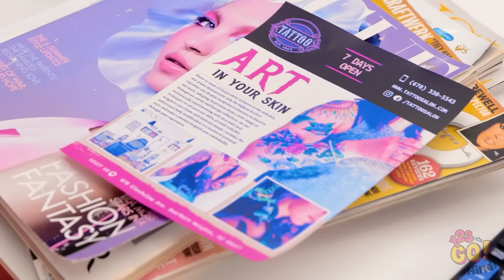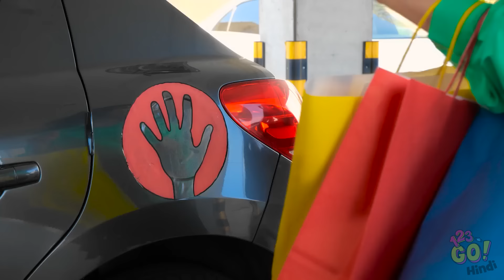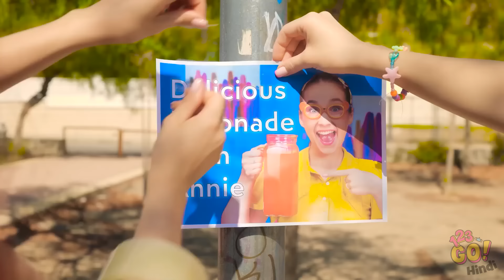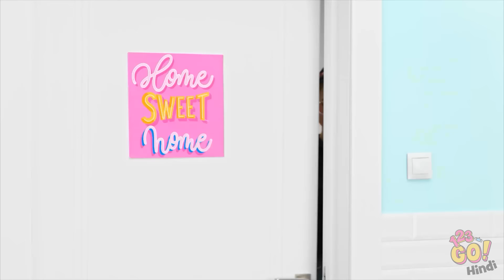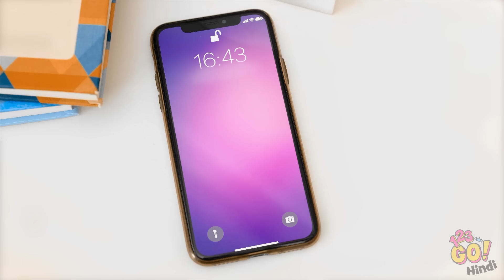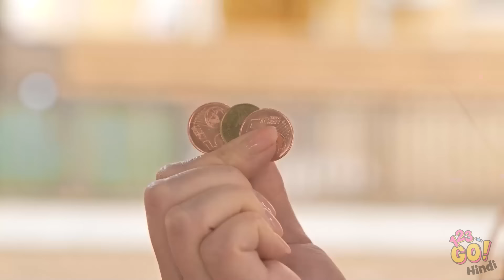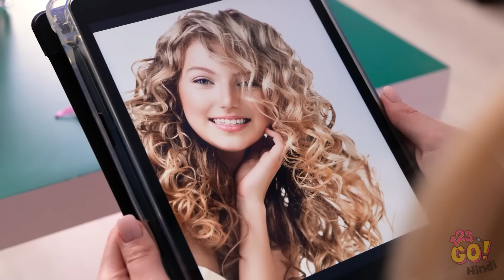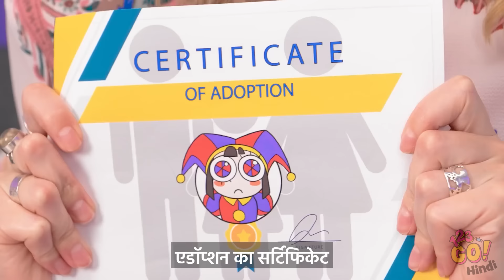मॉनस्टर्स की डॉक्टर विज़िट || परेशान पेरेंट्स के लिए 123 GO! के इमरजेंसी हैक्स और गैजेट्स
👩‍⚕️👾 मॉनस्टर्स की दुनिया में कदम रखें 🚑👹 देखिए कैसे हम इमरजेंसी हैक्स और गैजेट्स से बच्चों से जुडी बहुत सी परेशानियों का सामना करने वाले हैं, जो मुसीबतों और इमरजेंसी वाले तनाव को कम करने के लिए ही डिजाइन की गई हैं। छोटी-मोटी चोटों-खरोचों को तुरंत ठीक करने से लेकर कुछ समझ न आने वाली परेशानियों तक इस वीडियो में आपकी बहुत सी परेशानियों के हल मिलने वाले हैं।